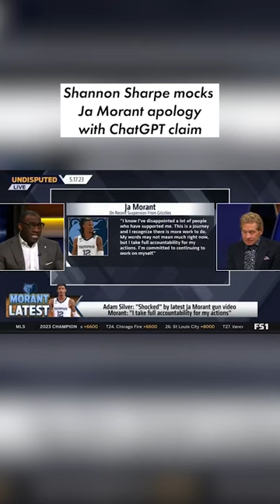"Skip, I don't know if you've ever heard of ChatGPT" New York Post Sports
Shannon Sharpe mocks Ja Morant apology with ChatGPT claim after gun video. Shannon Sharpe was not impressed with Ja Morant’s latest apology.

The NFL Hall of Famer mocked the embattled Grizzlies star on Wednesday’s episode of “Undisputed,” alleging that Morant’s recent comments that addressed a video of him holding a gun from Saturday were the results of the artificial intelligence program, ChatGPT.

“Skip, that’s not how Ja [talks],” Sharpe told his co-host, Skip Bayless. “I don’t know if you know about ChatGPT … they’ve been explaining it to me, you can say, ‘Write me a love letter to [your wife] Ernestine …’